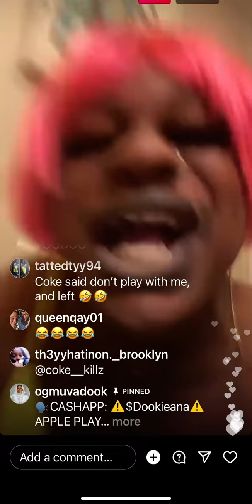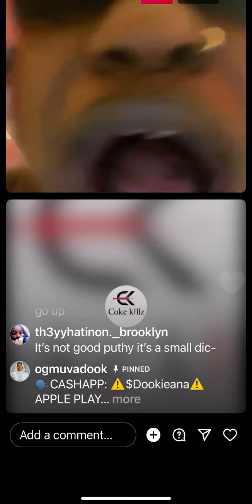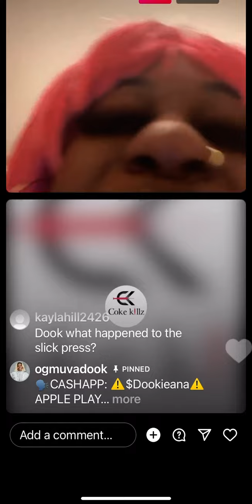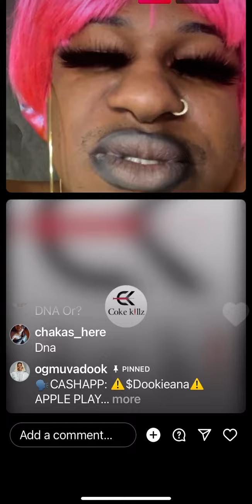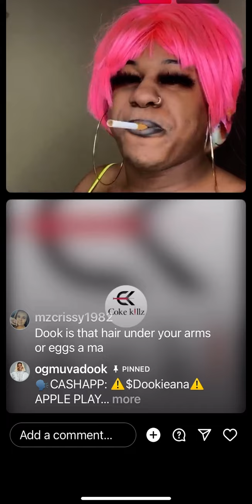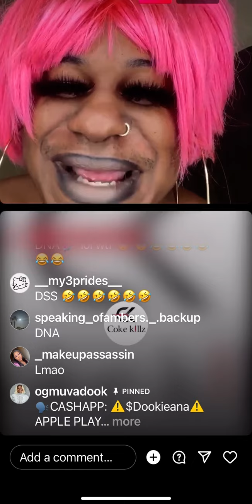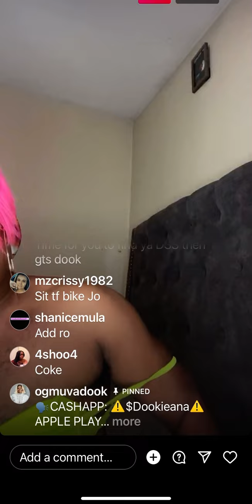Dookieana and coke on live